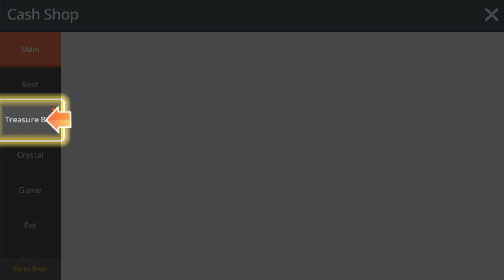MapleStory M - Gameplay (iOS, Android)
[For the best gaming experience, MapleStory M requires OS 8.0, CPU dual-core and RAM 1.5GB or higher. Some devices under the specification may have difficulties running the game.]

The highly anticipated MapleStory M is here and the hype is real! MapleStory M brings the nostalgic world of MapleStory to your mobile device, and delivers an authentic MMORPG experience that you can enjoy whenever and wherever you want, right in the palm of your hand.

Play as the classic MapleStory Explorers that you know and love: Dark Knight, Bow Master, Night Lord, Bishop, and Corsair! Compete with friends to level up and become the first to achieve the 4th job just like the good old days! Recruit the best players for your guild and defeat epic bosses together!

■ FEATURES
▶ Relive the MapleStory experience straight from your mobile device!
▶ Explore familiar cities like Henesys, Perion, Kerning City, Elinia, and more!
▶ Play in a real-time, open world MMORPG with live game events.
▶ Celebrate your individuality with an endless variety of cosmetic decorations!
▶ Compete with players from around the world in Level Ranking, Mu Lung Dojo, and more!
▶ Create or join a guild with friends to raid challenging epic bosses!
▶ Meet MapleStory’s iconic raid boss, Zakum! Join a raid party with up to 10 players and battle against Zakum for exclusive rewards!